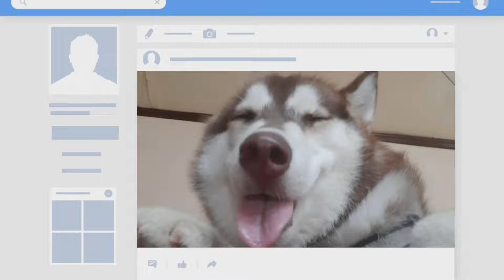kinalbo ba talaga ang aming husky? bakett??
Halow PAWends 👋

We are back again for another video 😊

Comment na din kayo kung anong next video yung gusto nyong gawin namin 😍

Thank you mga ka-PAWsaway!